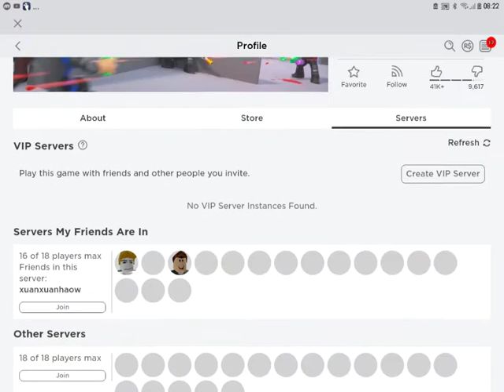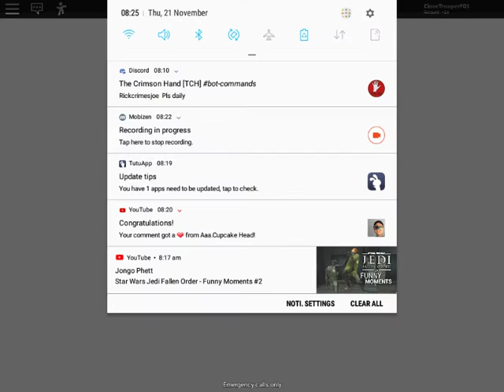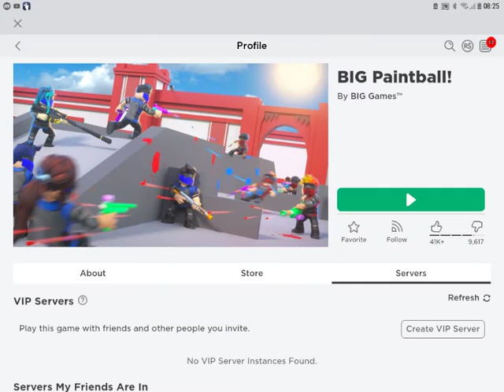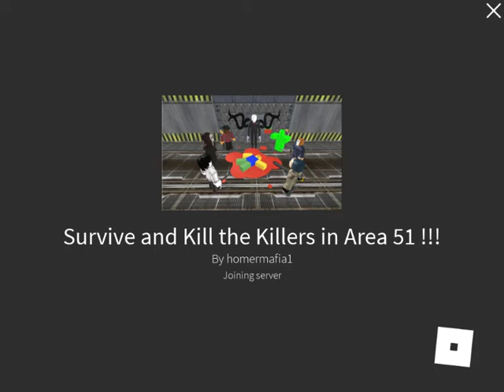Idk definetly not for toddlers and probably not for old people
Hello idk what im doing. I have to tell what my video is for so this vid is not kid friendly by having
 shootings and horror. What all my videos (except my animations. Youtube can put my animations as for kids) dont have is 1. Nursery rhymes 2. What Kids like. example: toys, toy reviews or unboxing, etc etc.